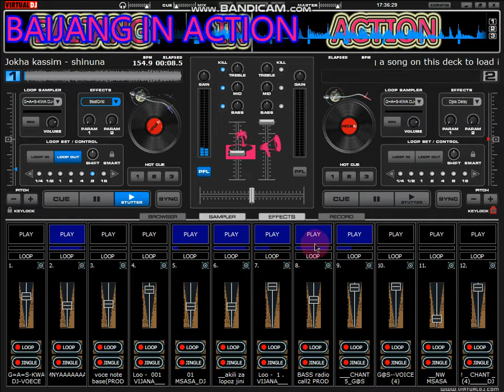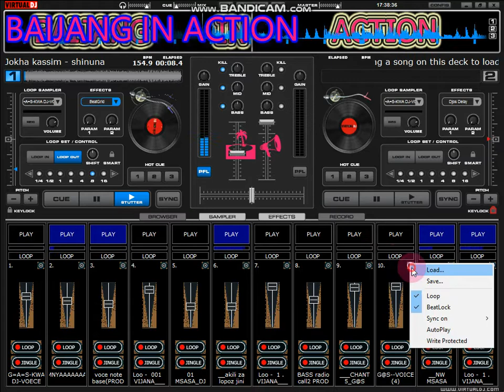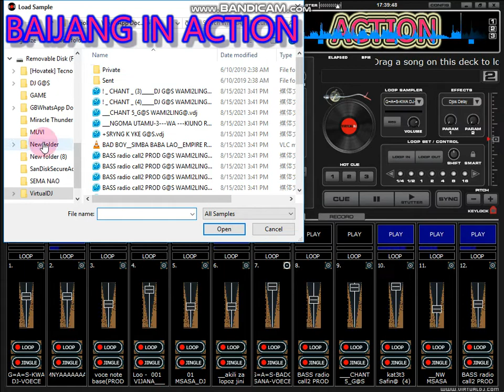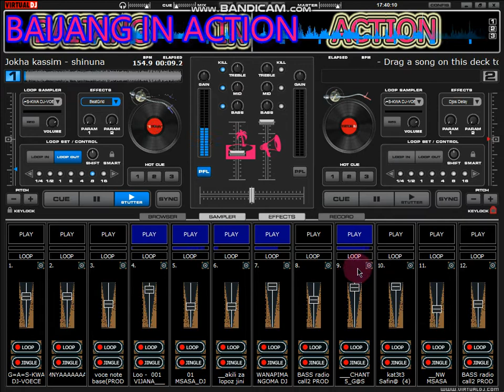CHANT ZA BURUDANI BITI YA LADHA